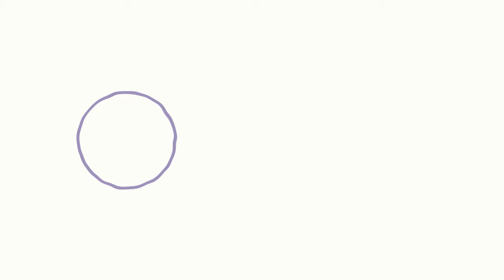혐관인데 후회물 서사 가득한 미련 뚝뚝 웹드 인물 소개합니다❤️‍🔥 (feat. 핫가이) | BUSINESS OR REAL INTERVIEW